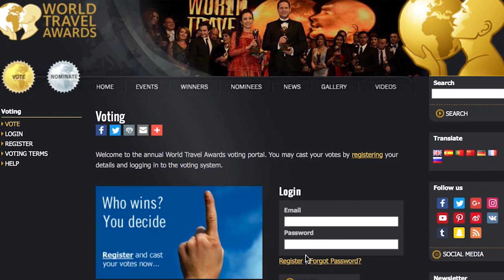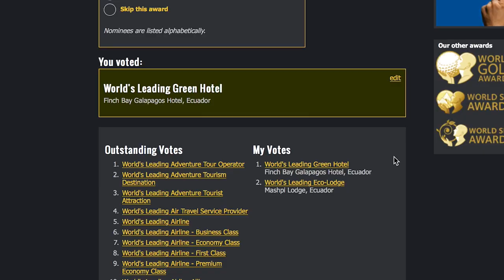Finch Bay Hotel: nominated for the World Travel Awards 2019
This 2019 we've been nominated as World's Leading GreEn-Hotel for the World Travel Awards. Learn why and vote for us!